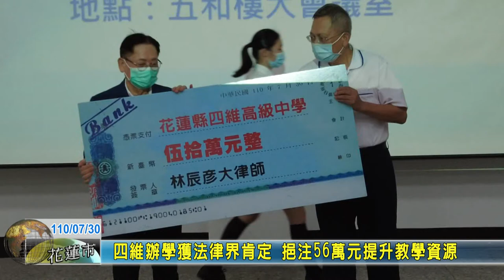20210730 11 四維辦學獲法律界肯定 挹注56萬元提升教學資源